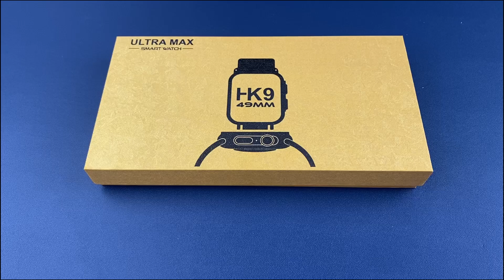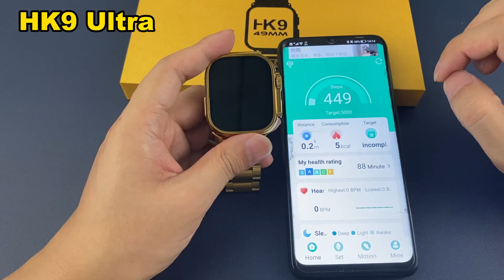2023 New Launch HK9 Ultra Smart Watch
CPU：YC1130/YC1133
G-sensor：YES
APP：Fitpro app
BT:5.0+5.0 Dual-mode
Bluetooth antenna:Solder wire
LCD:2.01
Heart rate sensor :YES
Motor:YES
Charging mode:Wireless charging
Microphone:YES
Horn:YES
Battery capacity : 200mah